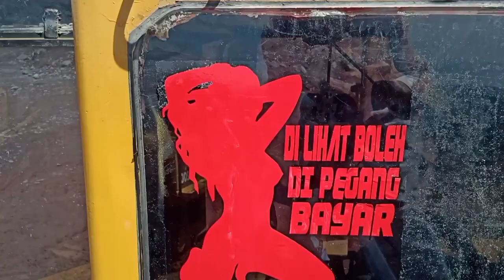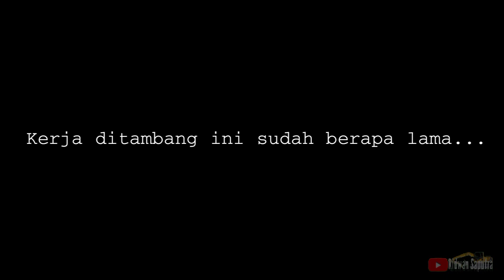Operator Ganteng "Dilihat Boleh Dipegang Bayar" | Excavator Caterpillar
Sahabat Operator.
masih dari tambang Gunung sarik, divideo ini saya langsung bertemu dengan seorang operator pemula . ...masih muda belia...pemalu dan ganteng lagi...Fio namanya... kita lihat bagaiman cara dek Fio memulai mengoperasikan Excavator Caterpillar 320 nya...yok simak videonya sampai selesai.